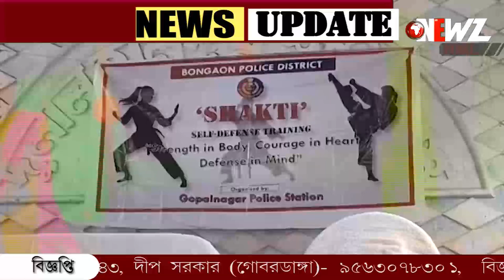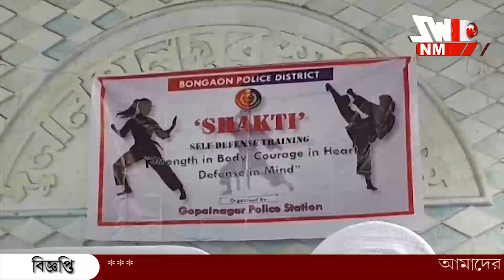নারী সুরক্ষায় বিশেষ উদ্যোগ বনগাঁ জেলা পুলিশের।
নারী সুরক্ষায় বিশেষ উদ্যোগ বনগাঁ জেলা পুলিশের। বিভিন্ন স্কুলে চলছে ক্যারাটে প্রশিক্ষণ। বিভিন্ন বিদ্যালয় ঘুরে দেখলেন জেলা পুলিশ সুপার।